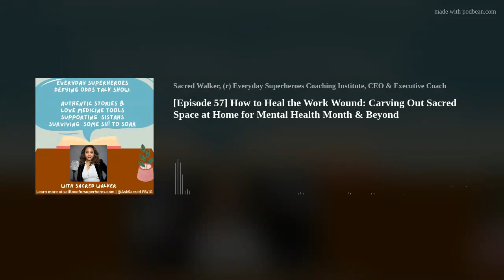[Episode 57] How to Heal the Work Wound: Carving Out Sacred Space at Home for Mental Health Month &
Title: Finding Peace After Triggers: Carving Out Sacred Space at Home
Introduction:
Welcome to a special episode dedicated to Mental Health Awareness Month. I'm Sacred Walker, Founding CEO of Everyday Superheroes Coaching, Inc., and the host of the Self Love for Superheroes Talkshow for Visionary Leaders. As a visionary woman of color, Afro-Caribbean leader, and first-generation immigrant pioneer, creating a wellbeing strategic plan has been essential to increasing my impact and carving out peace en route to growing profit. In today's fast-paced world, finding peace en route to your legacy building amidst our roles as everyday superheroes can be challenging. Navigating the hybrid workplace, where the lines between work and home blur, adds another layer of complexity to our journey. As specialists in guiding visionaries, with a special focus on visionary women on the edge of their next breakthrough, I recognize the importance of prioritizing mental well-being and self-care to manifest a fulfilling life.
Discussion:

The Need for Sacred Space: I delve into the importance of carving out sacred space within our homes. Discover how dedicating a space for reflection and rejuvenation can serve as a sanctuary amidst the challenges we face. For visionary women of color, Afro-Caribbean leaders, and first-generation immigrant pioneers, creating a wellbeing strategic plan is essential to increasing impact and finding peace amidst the demands of everyday life.

Crafting Your Sanctuary: Drawing from my expertise in guiding visionaries, I provide actionable steps to design your sacred space. Learn how to curate an environment that supports your well-being, creativity, and inner growth, empowering you to thrive both personally and professionally, even in the midst of remote work or a hybrid workplace setup.

Practical Tips and Insights: Discover practical strategies for transforming your living space into a haven of peace and inspiration. From selecting meaningful objects to setting intentions and incorporating rituals into your routine, I'll explore how to create a sanctuary that nourishes your soul and fosters resilience, regardless of your work environment.

Why this is crucial as everyday superheroes?

Understanding Triggers: Triggers from work can disrupt our peace at home and affect our mental well-being. We'll uncover the impact of unresolved conflicts and stress-induced reactions, and discuss practical strategies to mitigate their effects.

Creating Sacred Space: Carving out sacred space at home, even in the midst of triggers from work. From setting boundaries to incorporating mindfulness practices, learn how to cultivate environments that promote healing and restoration.

Preparing for Reinvention: Finding peace after triggers as you prepare for your reinvention season. Prioritize self-care and create a supportive environment at home to embark on your journey of growth and transformation with clarity and confidence.

Summary:Finding peace after triggers and preparing for your reinvention season begins with creating sacred space at home. By understanding your triggers and implementing practical strategies for self-care, you can cultivate an environment that nurtures your soul and supports your growth.
Closing:Thank you for tuning in. Remember, you have the power to find peace after triggers and prepare for your reinvention season by creating a sanctuary within your own home.